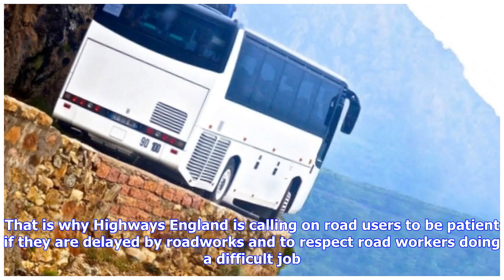Breaking News | Shocking videos reveal dangers faced by road workers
A motorist has been caught on camera recklessly driving through roadworks. The footage has been released by Highways England to show how impatient drivers are putting road workers lives at risk. It comes at a time when a host of roadwork projects are being carried out in Gloucestershire, including on the A40 Over roundabout in Gloucester, the new bus lane on the A40 at Arle Court, and ongoing works on the A4173 between Gloucester and Stroud. All the work done on Gloucestershire potholes over two...